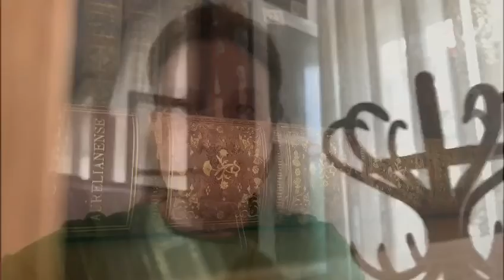Cuvântul studenților - Cimpoca Maria